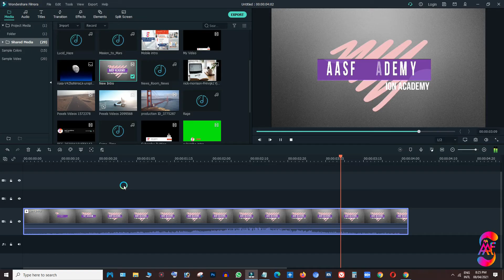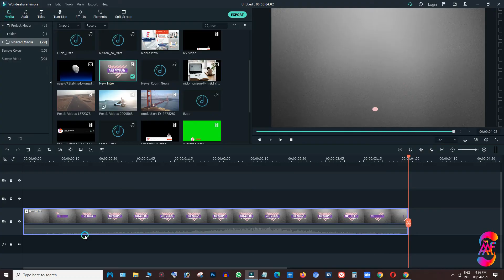How to Mute Video in Wondershare Filmora X - Mute Background Sound - Mute Video Original Sound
How to mute audio from video mute video background sound remove audio delete audio mute video original voice in wondershare filmora x video editing tutorial.